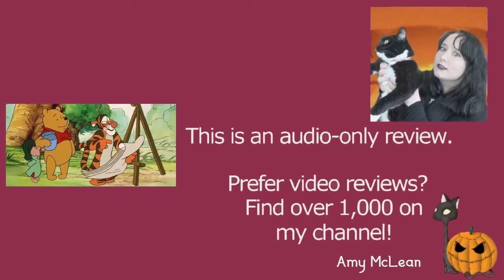The New Adventures of Winnie the Pooh S03E10 Tigger Got Your Tongue? | Review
MY BOOKS What's your review of the New Adventures of Winnie the Pooh episode Tigger Got Your Tongue? (S03E10)? Characters in the series include Winnie the Pooh, Tigger, Piglet, Eeyore, Rabbit, Owl, Gopher Christopher Robin, Kanga, Roo, and more. [OPEN FOR LINKS AND FACTS!] WinniethePooh PoohBear TheNewAdventuresofWinniethePooh Do you want to watch the New Adventures of Winnie the Pooh episodes? Did you enjoy the full series or just parts of it? Scroll down for more information!

Amy McLean

About the New Adventures of Winnie the Pooh 3x10 (Season 3 episode 10) Tigger Got Your Tongue?

Wondering where to watch the New Adventures of Winnie the Pooh? Most of the films and TV shows I review can be found on Amazon Prime, Netflix, DVD, or blu-ray. At the time of writing, it's available on Disney Plus.

Episodes Cast and Characters:
Jim Cummings - Winnie the Pooh / Tigger
John Fiedler - Piglet
Michael Gough - Gopher
Chuck McCann - Heff Heffalump
Tracy Rowe - Kessie
Ken Sansom - Rabbit / Stan Woozle